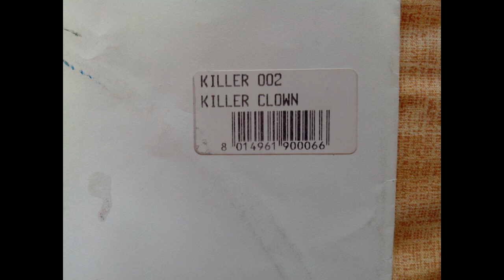Mauro Tannino & Cristiano Balducci - The Baloon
KC 002